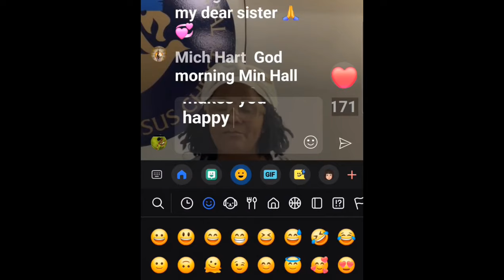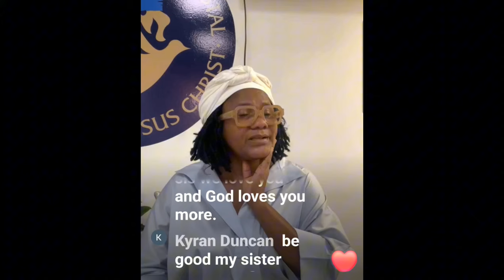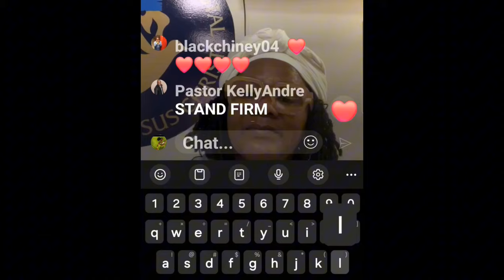"LADY SAW" say she is leaving the Church Min. Marion Hall is coming for 1 person & I know it's Spice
BREAKING NEWS: Lady Saw is leaving the Church. Minister Marion Hall is going through some things. She broke down crying, and she said she is tired of taking care of people she also had money problems. She is coming back for one specific person, and she is going to finish her. I know it is Spice because she said it before, not in the same manner but she did.